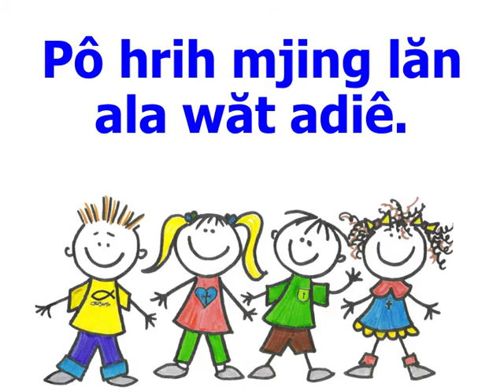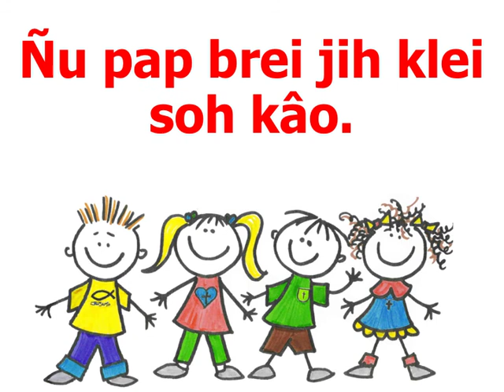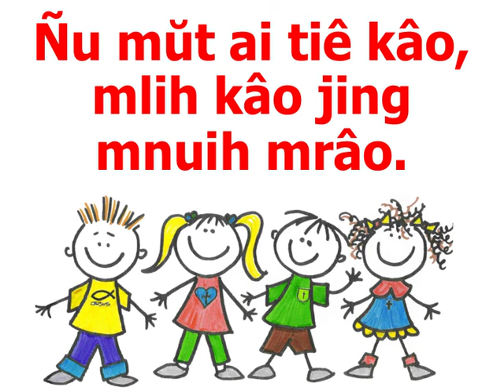TKH2017 - NNCE - EM TIN NHẬN GIÊ-XU - KÂO ĐĂO KƠ YÊ-SU (TIẾNG Ê-ĐÊ)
THÁNH KINH HÈ THIẾU NHI 2017
Chủ đề: NGÔI NHÀ CỦA EM
Được sản xuất bởi KHỐI THIẾU NHI - UB THANH THIẾU NHI - HTTLVN (Miền Nam)
Xin vui lòng không reupload dưới mọi hình thức.